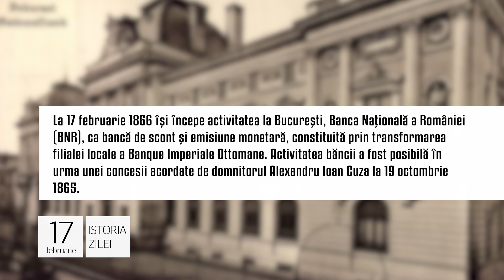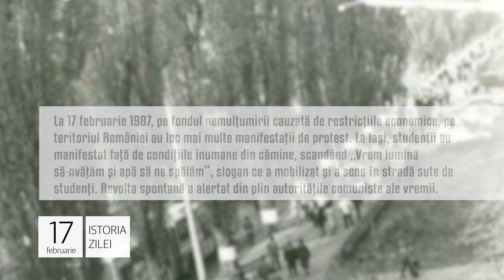Istoria zilei de 17 februarie, evenimentele care au marcat lumea!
1. Ziua de naştere a BNR. La 17 februarie 1866 îşi începe activitatea la București, Banca Naţională a României (BNR)

2. Revolta studenţilor ieşeni. La 17 februarie 1987, pe fondul nemulțumirii cauzată de restricțiile economice, pe teritoriul României au loc mai multe manifestații de protest.

3.  Din ordinul domniei. Domnitorul Barbu Ştirbei dă, la 17 februarie 1850, documentul domnesc privind organizarea şcolilor din Ţara Românească.